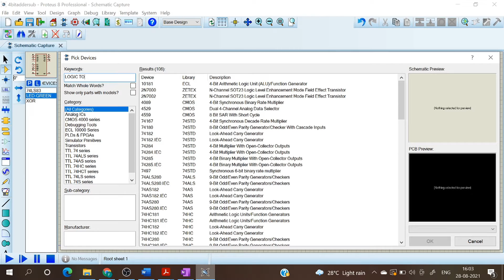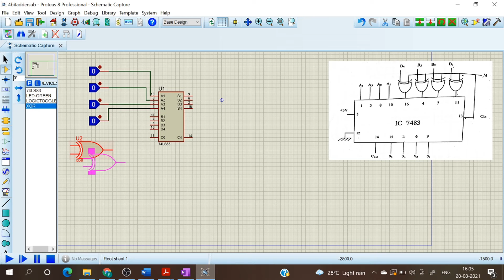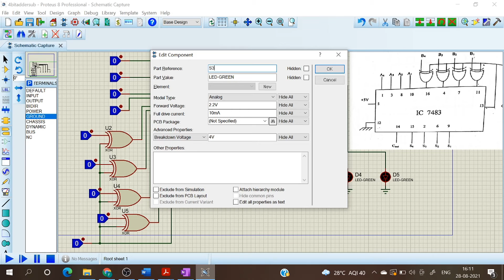IMPLEMENTATION OF 4 BIT ADDER/SUBTRACTOR USING IC 7483 WITH PROTEUS SOFTWARE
DIGITAL ELECTRONICS LAB - KTU